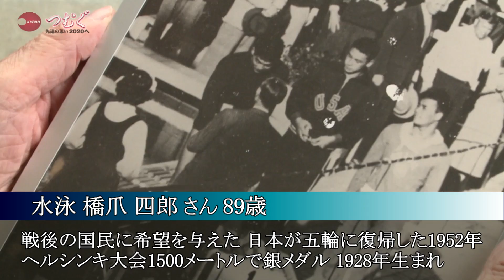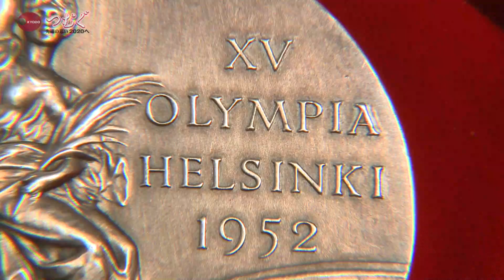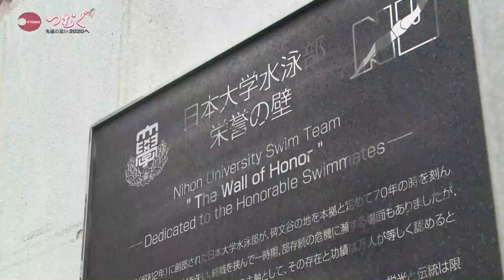友を気遣い隠したメダル 競泳、橋爪四郎さん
橋爪四郎さん(89)は1952年ヘルシンキ五輪の競泳銀メダリスト。日本大同期で「フジヤマのトビウオ」と呼ばれた古橋広之進さん（2009年死去）とともに戦後の日本競泳界を引っ張り、2人で世界記録を何度も更新。終戦直後で日本が参加できなかった1948年ロンドン五輪の同時期開催の日本選手権にそろって五輪優勝タイムを大幅に上回った。ヘルシンキ五輪では古橋さんが400メートルで8位だったが、1500メートルに出場して銀メダルを獲得した。長年の水泳クラブ運営で普及に努め、国際水泳殿堂入りも果たした。